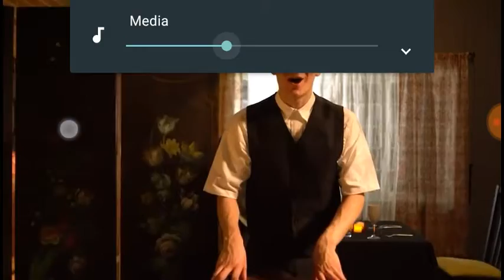I SAVED MARKIPLIERS LIFE?!